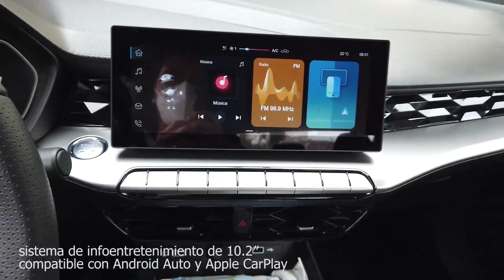MG GT 2022 el nuevo sedán turbo con sabor deportivo: Primer contacto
Motor de ciclo Miller 1.5 litros turbo, que ofrece mayor eficiencia sin demeritar desempeño con 160 hp y 185 lb-ft acoplados a una caja DCT de 7 velocidades con paletas de cambio en la versión Alpha. Ofrece 3 modos de manejo y varios asistentes como control de tracción, estabilidad, de frenada en curva y frenos de disco en las 4 ruedas.

Manejamos la versión Alpha
GT Style $399,900
GT Excite $440,900
GT Alpha $464,900